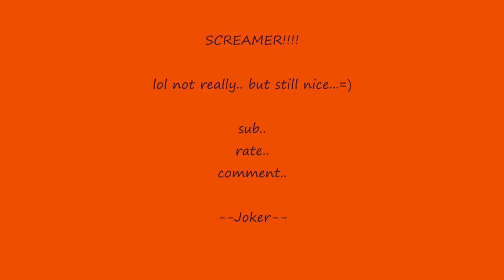fifa 09 --ronaldo top corner screamer!--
SUBB rate comment,

this si my first youtube fifa 09 edited vid..